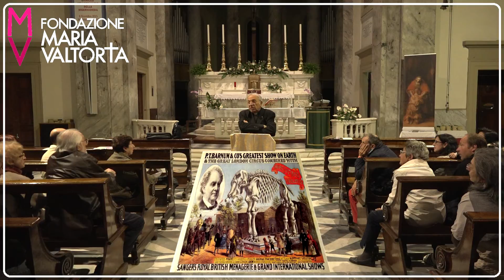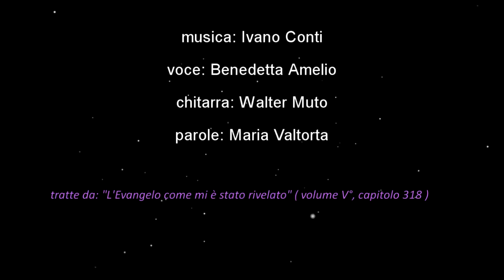Video Conferenza Ottobre 2016_2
Il presente video è stato registrato a Viareggio
presso la parrocchia di Sant'Andrea Apostolo
e documenta la seconda parte della Conferenza svolta
venerdì 12 ottobre 2016 da don Ernesto Zucchini

sul capitolo 170 del "L'Evangelo come mi è stato rivelato"
di Maria Valtorta dal titolo:

"Secondo discorso della Montagna:
il dono della Grazia e le beatitudini".